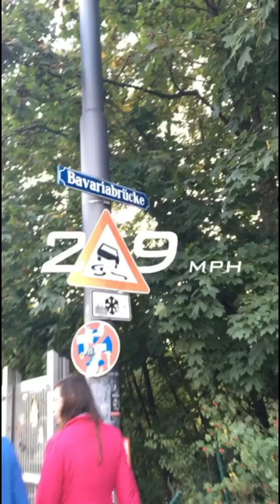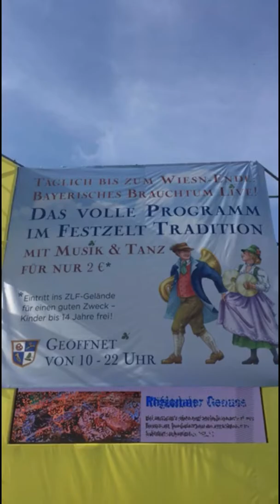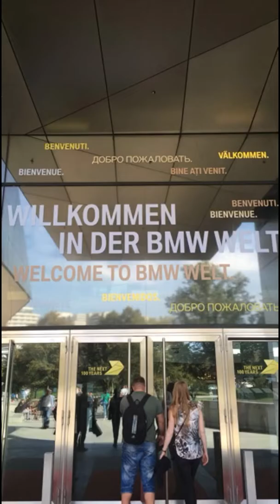Marcel snapchats in France | Oktoberfest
01/10/2016
Munich, Germany

Oktoberfest
Marienplatz
BMW Welt